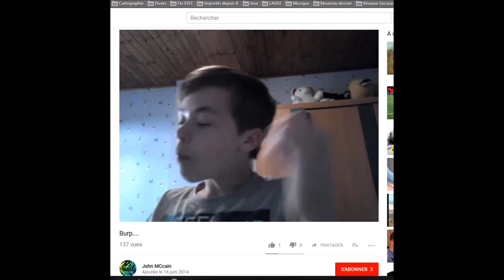Tristesse : décès de John Mac Caine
mdrr Jhon Mak